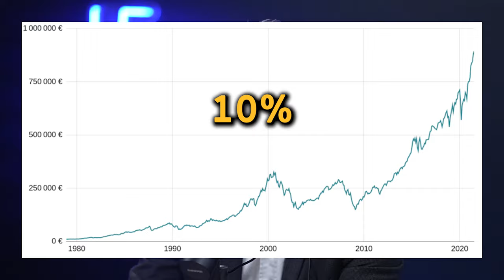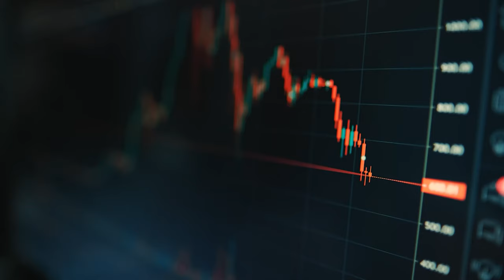Edouard Petit : Comment investir en bourse en moins de 5 minutes par mois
⭐️ Assure ton avenir financier grâce à des revenus complémentaires en moins de 10 minutes par mois

Dans ce nouvel épisode, je reçois Edouard Petit, le parrain de la gestion passive en France.

On a parlé :
- De l'investissement en bourse, le moyen le plus efficace pour développer son patrimoine
- Des différents styles de gestion
- De la construction d'un portefeuille d'ETF optimisé pour investir en bourse

Bon visionnage !

▬▬▬▬▬▬▬▬ CHAPITRAGE ▬▬▬▬▬▬▬▬

00:00 Introduction
02:40 Présentation d'Édouard
11:11 Faut-il privilégier l'immobilier ou la bourse ?
17:45 Comment dépasser la peur d'investir ?
21:50 Quelle place accorder à la bourse dans son patrimoine ?
31:45 Comment investir en bourse ?
36:45 Qu'est-ce qu'un ETF ?
40:30 Comment générer du rendement avec la bourse ?
55:58 Comment gérer efficacement ses investissements ?
01:10:00 Dans quels ETFs investir ?
01:26:08 Pour aller plus loin
01:42:22 Conclusion

▬▬▬▬▬▬▬▬ PLATEFORMES ▬▬▬▬▬▬▬▬